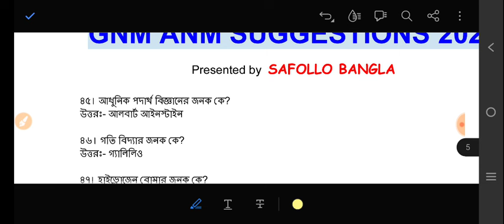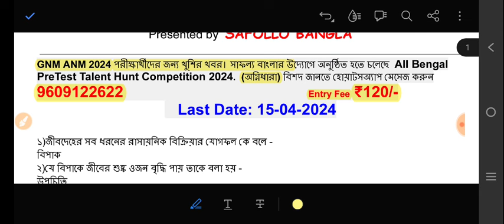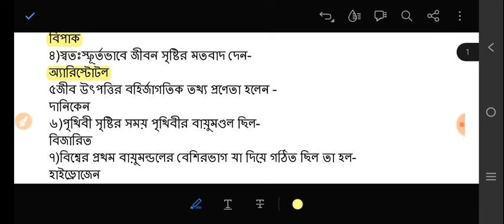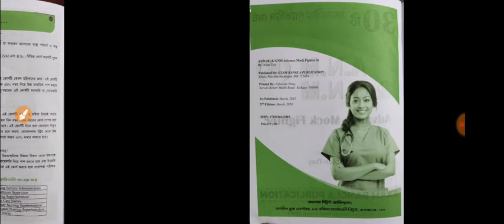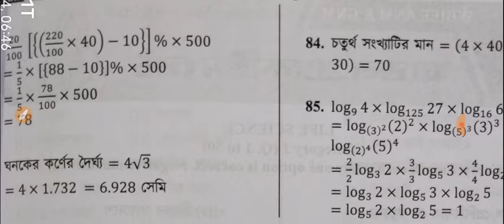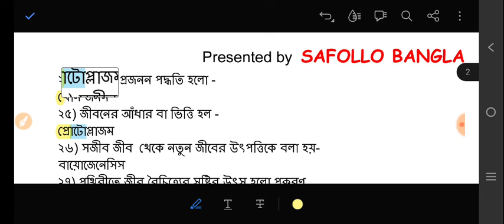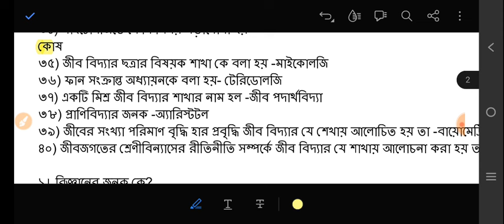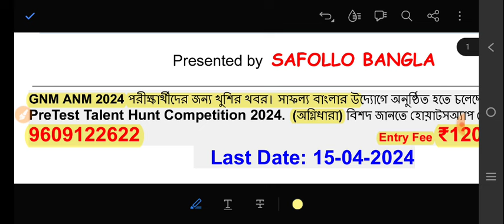anm gnm 2024 preparation | gnm anm class 2024 | anm gnm nursing preparation 2024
✅ বইটি অর্ডার দেওয়ার জন্য

✅ Your Queries 🔥
anm gnm 2024 preparation math
anm gnm 2024 preparation best book
anm gnm 2024 preparation gk
anm gnm 2024 preparation
anm gnm 2024 preparation syllabus
anm gnm preparation for 2024
syllabus of anm gnm 2023
anm gnm 2024 preparation, anm gnm 2024 preparation, anm gnm 2024 preparation,
anm gnm preparation 2024 life science
2023 anm gnm exam syllabus
anm gnm 2023 question pattern
anm gnm preparation strategy 2024
gnm anm life science syllabus 2023
anm gnm 2024 exam date
wb anm gnm preparation 2024
anm gnm life science class 2023 chapter wise
gnm anm 2024 preparation online classes aur
gnm entrance exam preparation 2024 assam
anm gnm nursing preparation 2024
anm gnm preparation 2024 book
anm gnm preparation 2024 biology
gnm entrance exam preparation 2024 book
gnm entrance exam preparation 2024 bihar
gnm entrance exam preparation 2024 west bengal
anm gnm preparation 2024 best book
gnm anm 2024 preparation class
gnm entrance exam preparation 2024 classes
gnm entrance exam preparation 2024 online classes anm gnm 2024 preparation
gnm class 2024 exam preparation
gnm entrance exam preparation 2024 delhi
anm gnm 2024 exam preparation
gnm exam preparation 2024
gnm entrance exam 2024 preparation
gnm entrance preparation 2024
gnm entrance exam preparation 2024 jharkhand
anm and gnm exam preparation 2024
gnm entrance exam preparation 2024 in english
preparation for gnm entrance exam 2024
gnm nursing course 2024
gnm nursing update 2023
gnm nursing 2023 exam preparation
gnm nursing new update 2023
gnm nursing new update
gnm nursing admission 2023-24
nursing admission 2024 kobe hobe
gnm form fill up date 2024, anm gnm 2024 preparation, anm gnm 2024 preparation
gnm nursing preparation 2024
gnm entrance exam preparation 2024 up
gnm entrance exam preparation 2024 syllabus
ts gnm notification 2023
ts gnm results 2023
gnm entrance exam preparation 2024 uttarakhand
vijay education and news neet
gnm nursing course syllabus 2024
gnm exam date 2024
gnm anm 2024 preparation
xat 2024 preparation
gnm 1st year exam preparation 2024
2nd year exam 2024
2024 neet ug syllabus
plus two second year 2024 syllabus
nursing course 3 months
nursing one year course
3 month nursing course tamil
anm 2 year course
gnm nursing entrance exam preparation 2024
gnm nursing syllabus 2024
gnm nursing entrance exam syllabus 2024

anm gnm 2024 preparation, anm gnm 2024 preparation, anm gnm 2024 preparation, anm gnm 2024 preparation, anm gnm 2024 preparation